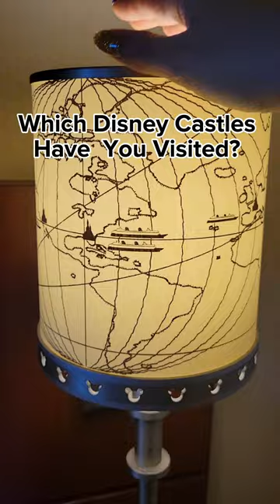Look at these details on our Disney Cruise lamp shade!